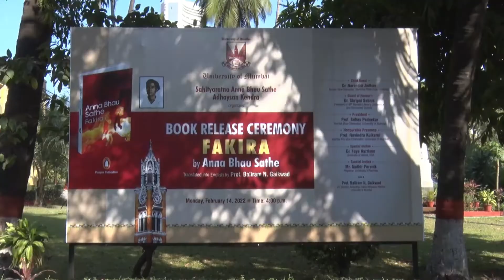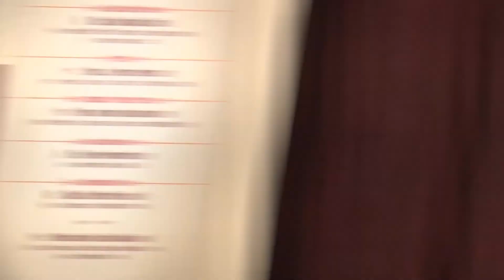Speech by Dr . Narendra Jadhav, on English translation of Fakira Novel by Anna Bhau Sathe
साहित्यरत्नअण्णा भाऊ साठे लिखित फकिरा या मराठी साहित्यातीलअजरामर कादंबरीचा इंग्रजीअनुवाद प्रा. डॉ. बळीराम गायकवाड यांनी केला. पेंग्विन प्रकाशन दिल्ली यांच्या तर्फे प्रकाशित या अमूल्य कादंबरीचे प्रकाशन मुंबई विद्यापीठा च्या सर कावसजी जहांगीर सभागृहात 14 फेब्रुवारी 2022 रोजी पार पडली. या प्रसंगी प्रमुख पाहुणे म्हणून सावित्रीबाई फुले विद्यापीठ पुणे चे माजी कुल गुरू आणि विचारवंत डॉ. नरेंद्र जाधव यांनी मांडलेले विचार.